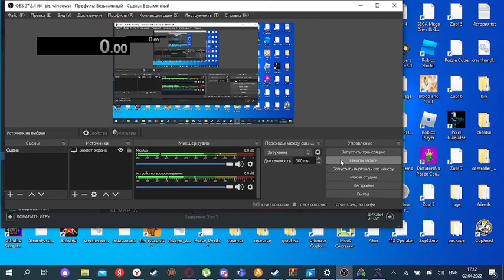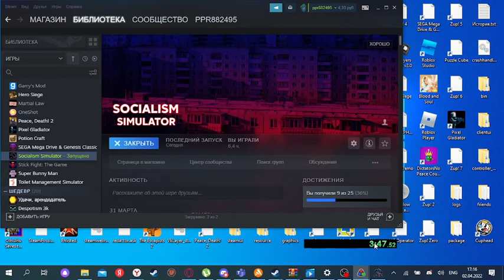Socialism Simulator Speedrun Esperanto%